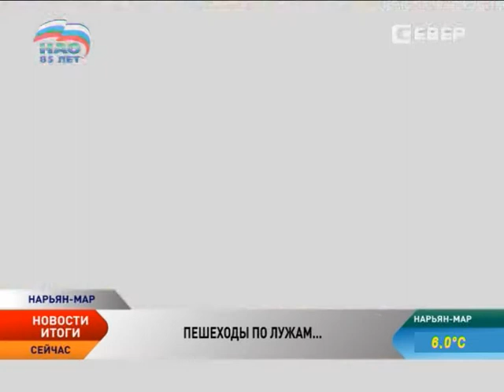Пешеходы по лужам, или Поплывет ли осенью Нарьян-Мар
К большой воде нарьянмарцам не привыкать. Этой весной город буквально превратился в одну большую лужу. Тогда коммунальщики во всем обвинили погоду: мол, снега выпало неожиданно много и его просто не успели вовремя убрать. Однако этот случай далеко не первый. Как минимум два раза в год горожане меняют туфли на резиновые сапоги, а машины — на лодки. Ведь по-другому по улицам передвигаться очень трудно и даже небезопасно.